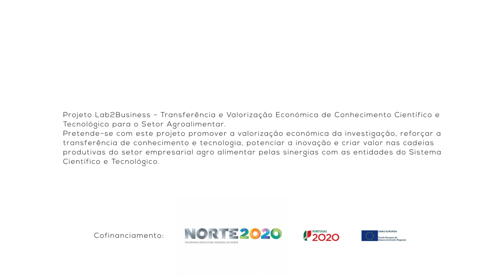1 Minuto com: Afonso - Aluno de Licenciatura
1 Minuto com: Afonso - Expectativas de uma licenciatura